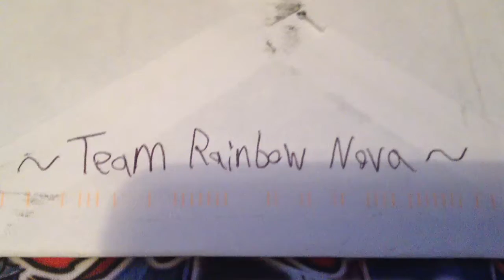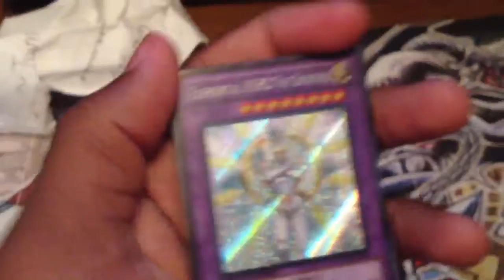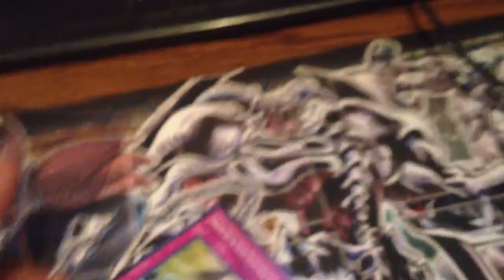Opening Up Some Mail #8